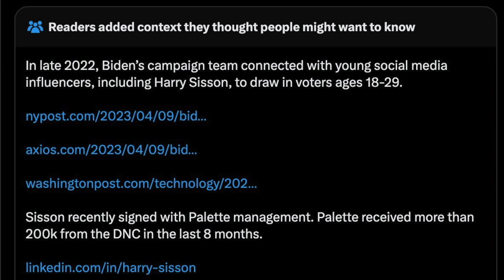Bureau Czar: Twitter Must Promote Our Teen Operatives to Defeat the 2nd Amendment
The bureau Chief, in the office on the weekend, engages the help of his intern, Stanley, from the "Rocky Mountain Sector" or "corridor" of Utah, a Graduate of Brigham Young University, to assist him in making some videos to spread on social media. Stanly is the Chief's most favorite intern that he can recall or remember, due to his sweet nature and very submissive, obedient, "brave, clean and reverent" attributes and mostly of being a good "order follower" who doesn't question authority. These can be great attributes, the Chief tells his intern, and can be the basis, if one doesn't question superiors, to have a long and successful career at the bureau.

The high focus of the impromptu production for Twitter is a warning to Elon Musk to take down the platform's new notes banner that is exposing and outing childhood operatives, groomed to shout the slogans of butchery to the Bill of Rights, especially the 2nd Amendment, in this case. Awe, yes, who dares to be so mean as to argue with a child? Effective indeed, but these young men are tied to the DNC in some way, pushing for more totalitarianism, and Twitter is outing them as paid operatives? The Bureau Chief is deeply upset at these developments.